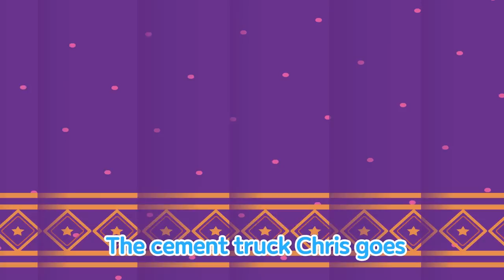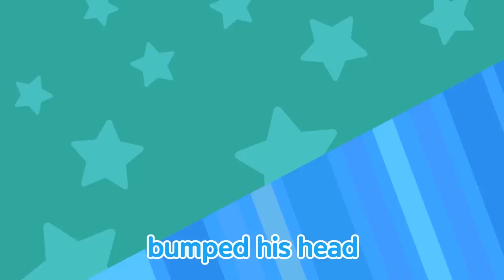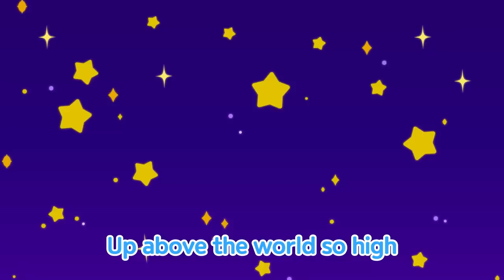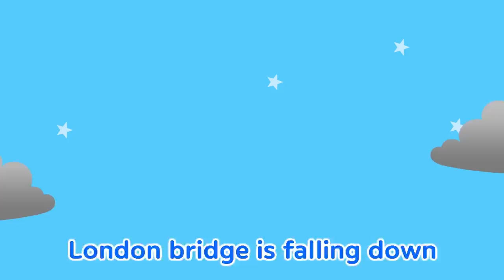Train Song l Who is faster (60 mins) l Nursery Rhymes l TITIPO TITIPO